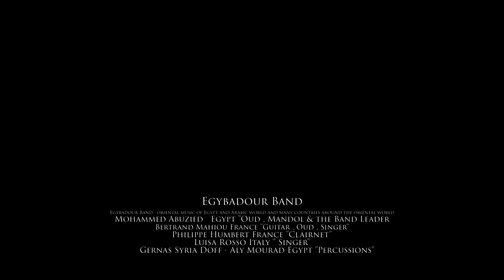Egybadour Band - Live Concert at NWT Creative Space 2019